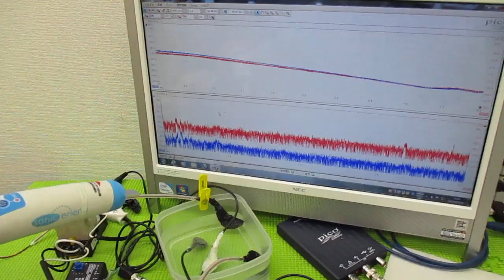超音波の発振制御技術 ultrasonic-labo